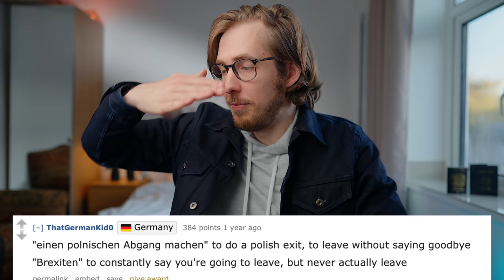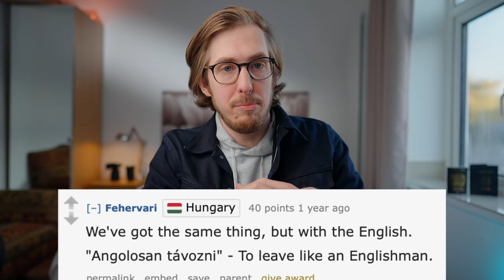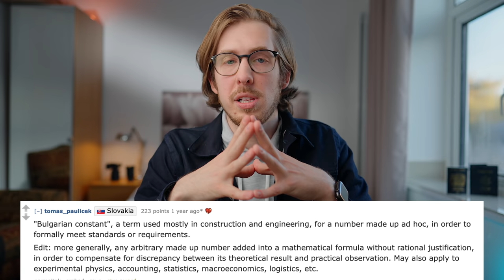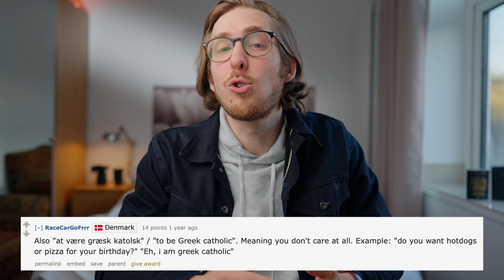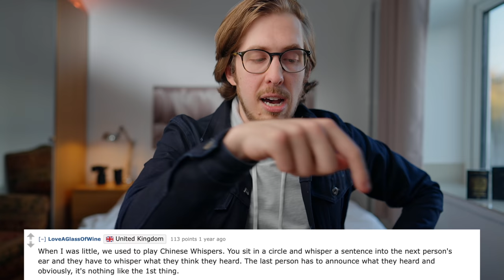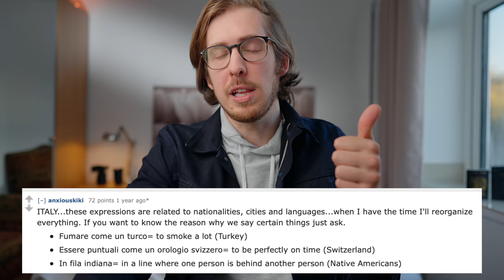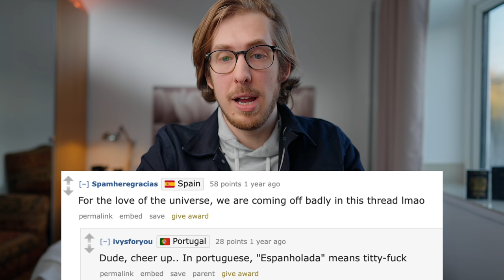Brexiten, Americanata, and other weird European idioms! | AskEurope on Reddit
This video is helt Texas... OFF THE CHAIN